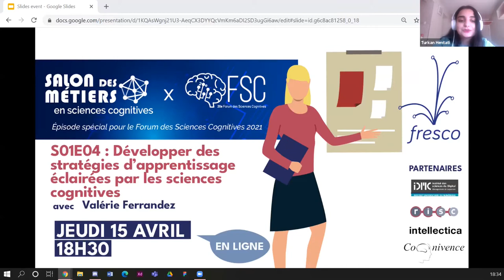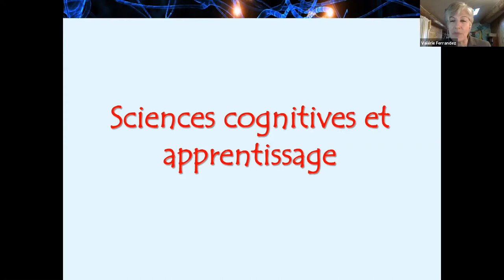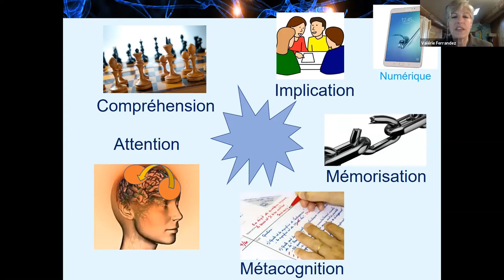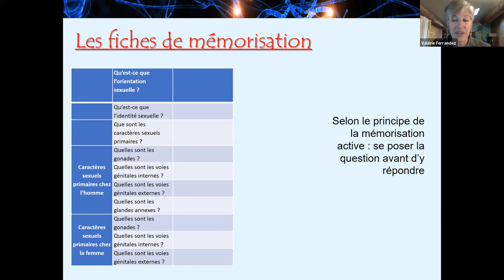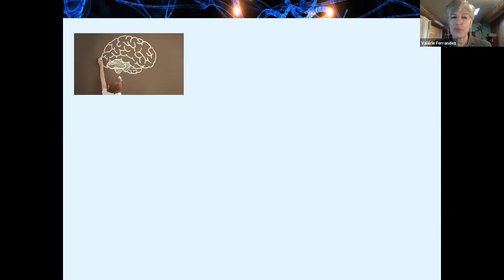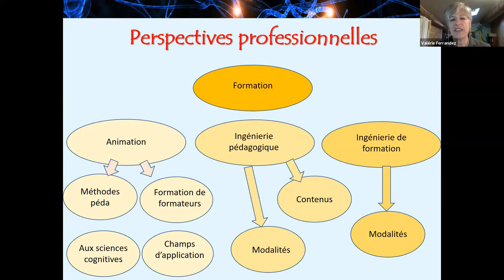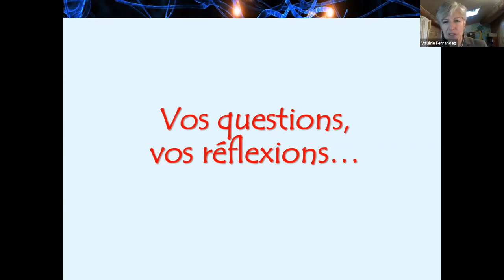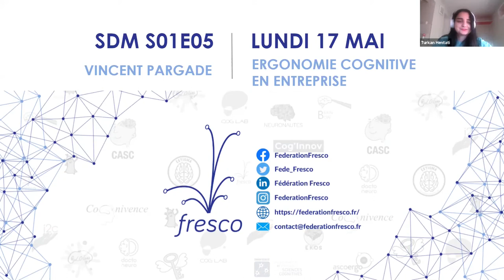SDM de la Fresco | S01E04 : Développer des stratégies d'apprentissages éclairées par les sciences co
Pour ce 4ème épisode du salon des métiers prenant place pendant le Forum des Sciences Cognitives 2021, notre intervenante est Valérie Ferrandez. Ingénieure de formation et doctorante en psychologie cognitive, Valérie travaille en collaboration avec les CogniClasses pour évaluer l'impact de la formation des enseignants sur les apprentissages scolaires.

Dans cet épisode qui prend la forme d'une conférence, elle y présentera les liens entre apprentissage et sciences cognitives, en évoquant les neuromythes sur l'apprentissage, les fonctions cognitives impliquées dans l'apprentissage, mais aussi son métier et l'évolution de son activité professionnelle grâce aux sciences cognitives.

Le salon des métiers de la Fresco est un série mensuelle d'événements en ligne ayant pour but de faire découvrir des métiers en sciences cognitives grâce à des interventions de professionnels sous forme de conférence, d'atelier ou d'interview.

Pour (re)voir les épisodes du SDM, rendez-vous sur le site de la Fresco